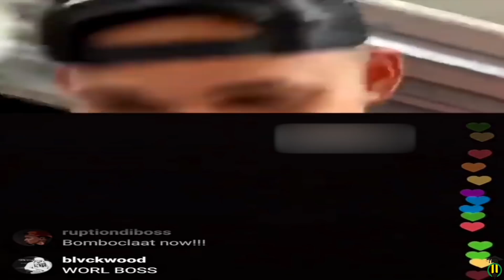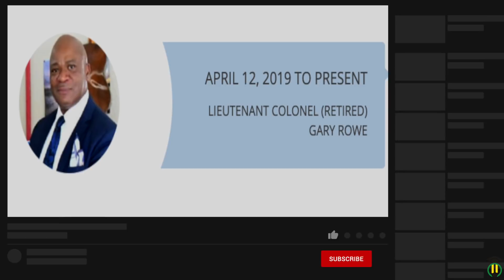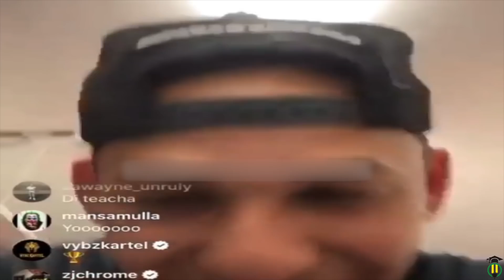Vybz Kartel CELL searched after he went LIVE on INSTAGRAM 🇯🇲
Commissioner of Corrections, Retired Lt. Col. Gary Rowe says an investigation was launched and search now underway of cell occupied by Dancehall Entertainer, Vybz Kartel.

It's being alleged by some social media users that Kartel went live on Instagram last night.